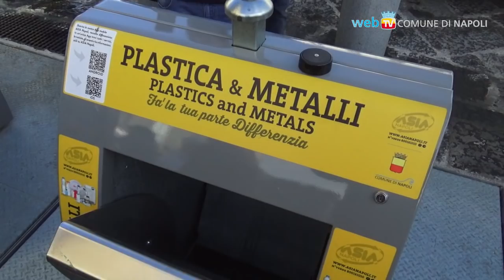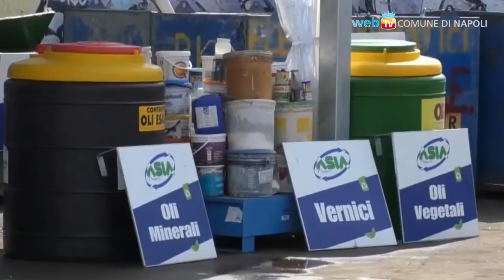Inaugurati a Porta Capuana i primi cassonetti interrati del Centro Storico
Sono stati installati a Porta Capuana i cassonetti interrati con l'obiettivo di incrementare la differenziata e favorire il decoro urbano. Le postazioni saranno collocate prossimamente in tutto il centro storico. Il conferimento sarà possibile 7 giorni su 7 a qualsiasi ora a integrazione del sistema porta a porta già avviato in gran parte della città.